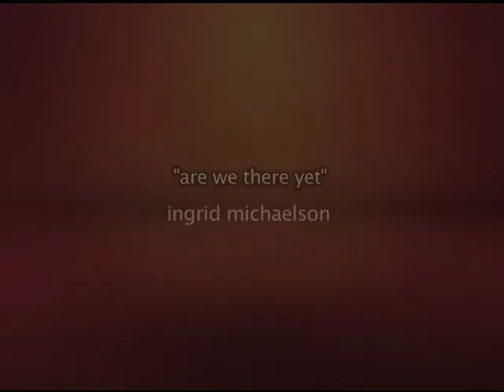Make It or Break It: California Girls Music Guide 6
Artist: Ingrid Michaelson
Song: Are We There Yet
The song is heard when Chloe shows Emily the new car, Kaylie discovers the newspaper with the party photo, Carter and Lauren agree to keep his secret, and Kim and Payson find Mark at home.

Don't Forget to check out my blog for new updates about Make it or break it and more!!